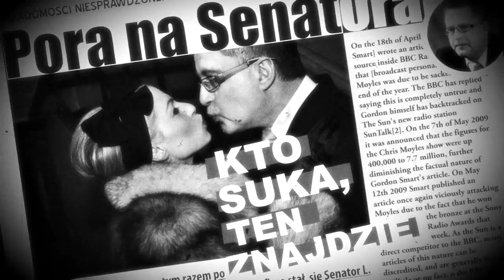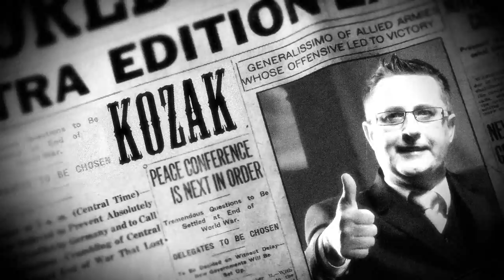"Twoje oczy lubią mnie.." SNL (Wersja HD) [HD]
Scenariusz i realizacja: Guzik Owcy. Charakteryzacja i kostiumy: Angelina Janas-Jankowska i Kinga Kramer. Wystąpili: S.N.L., Iga Walczak, oraz Sebastian Feliczak, Patrycja Bąk, Iwona Stemplewska, Wiktor Pawlik, Bartosz Mazurkiewicz.